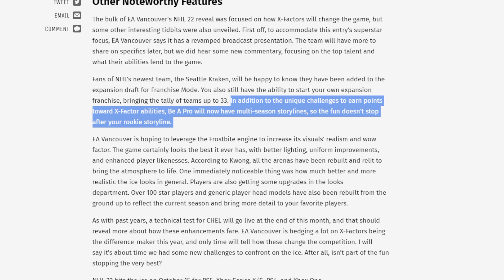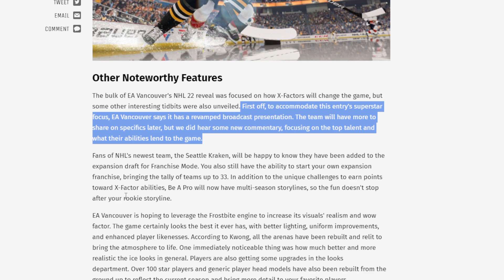NHL 22 - NEW BE A PRO DETAILS! X-Factors, Storylines & More!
Plz like and sub plz

In todays video, we talk about the new NHL 22 Be a pro news ; Including multi-season storylines & x-factors. NHL 22 releases on October 15th for the ps4, ps5, xbox one and xbox series s/x. You can also get 3 days early acces by pre-ordering the NHL 22 X-factor editon!

BETWARRIOR - The Best Place To Play
For all my 18+ Canadian friends who want to bet on the action

THRASH APPAREL SHOP!

FEELIN' CHILLY?